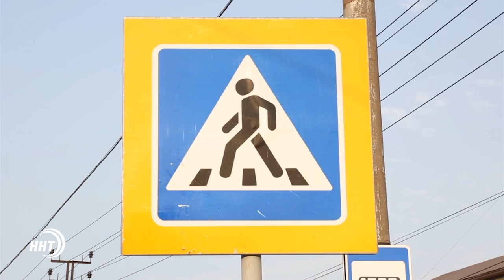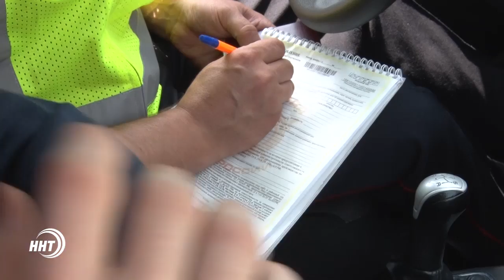Новости Дагестан за 28.06.2017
«Новости 24» — это оперативная информация, которая представляет политический, социальный или экономический интерес для аудитории.